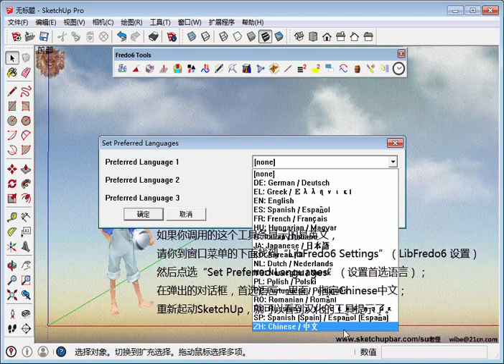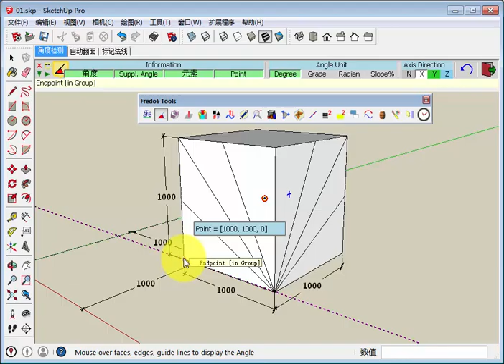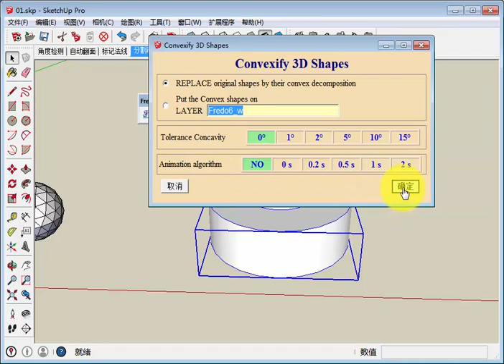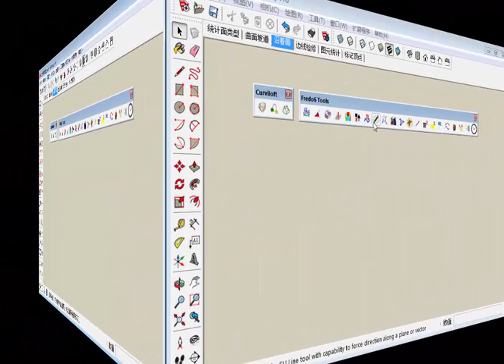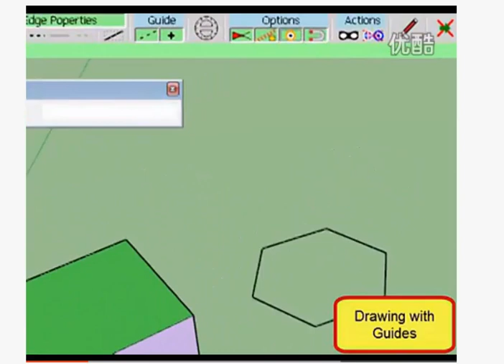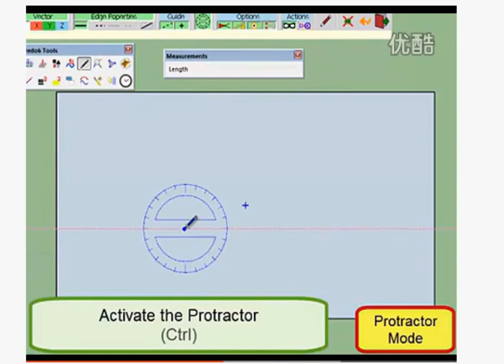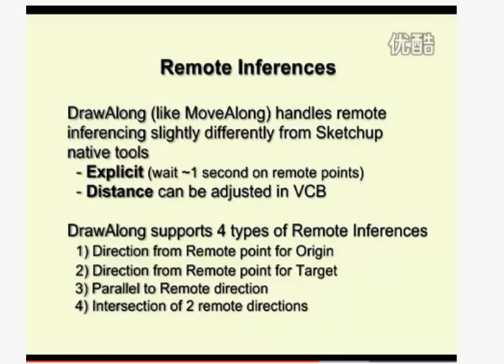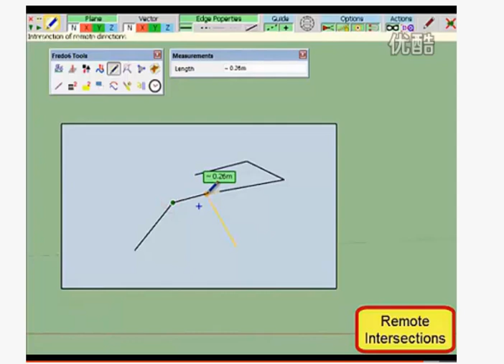108 Fredo6工具箱（一）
Fredo6 Tools （Fredo6工具箱） 共21个工具，第一部分，前8个工具：
工具列表，角度检测，自动翻面，标记法线，分割动画，统计面类型，曲线坡道，沿着画